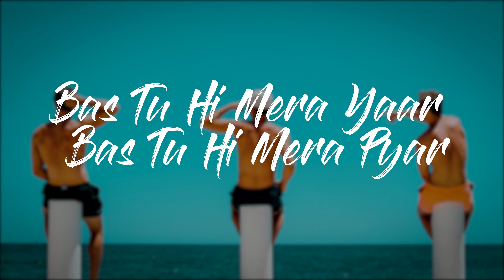Teri Yaari Song | Millind Gaba Whatsapp Status Lyrical | New Song 2020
♫SONG CREDITS ♫
♪ Song: Teri Yaari
♪ Singers: Millind Gaba, Aparshakti Khurana, King Kaazi
♪ Lyrics: Millind Gaba, King Kaazi, Viruss , Stylish Singh

:::::::::::::Lyrics: Teri Yaari::::::::::::
Are Nahi Aayenge Vo Lafange

Kyun Unke Chakkar Mein Apni
Shaadi Kharab Kar Raha Hai

Chal Aa Shuru Karte Hain

Chalo Bahi

Lagao Koi Gaana Vaana
Karo Shuru

Tu Mera Bhai Hai
Mera Yaar Hai

Aur Jiske Paas Sacha Yaar Hai Uske Pass Sara Sansaar Hai

Ve Main Jinni Vaari Duniya Te Aawan

Tere Warga Yaar Hi Pawaan

Mera Bhai Mera Yaar Meri Jaan Tu

Tere Pichein Kisi To Bhi Lad Jaavan

Bas Tu Hi Mera Yaar Bas Tu Hi Mera Pyar

Tere Utton Wari Duniya Main Saari

Teri Yaari Teri Yaari Teri Yaari

Meri Jaan Se Bhi Zada Mujhe Pyari

Teri Yari Teri Yari Teri Yaari Oye

Daru Pini Mainu Tu Hi Ae Sikhayi

Tere Pichhe Maine Maar Badi Khayi

Sab Seh Lunga Tere Liye Haske

Par Seh Na Sakunga Main Judai

O Mera Yaar Tu Nagina Har Ek Haseena

Teri Yaari Pichhe Chhaddi Har Vaari

no more